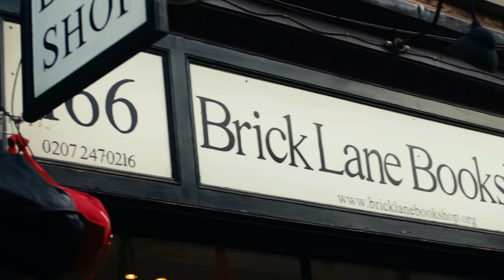NCT 2023 CONNECTION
NCT's 4th album 'Golden Age' is out now!

📅 US/CA Physical Release
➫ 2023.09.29